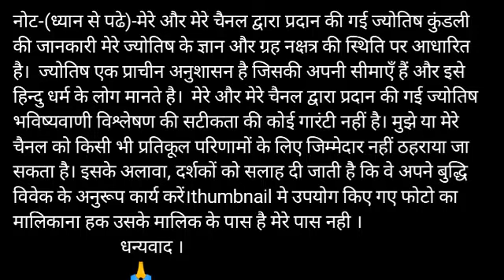Tula rashi 16 October 2020 Aaj Ka Tula Rashifal Tula rashi 16 October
तुला राशि 16 अक्टूबर शुक्रवार | Aaj Ka Tula Rashifal | Tula Rashi 16 October 2020

Tula Rashifal 16 October 2020
16 October Tula Rashi
Tula Rashi October 2020
Dainik Rashifal
Horoscope
 Astrology
16 अक्टूबर दिन शुक्रवार  तुला राशि
आज का राशिफल तुला राशि
तुला राशिफल
Tula rashi 16 October 2020 Aaj Ka Tula Rashifal Tula rashi 16 October aj ka rashifal libra horoscope daily rashifal panchang video about bhagwan bhakti zodiac sig

16 October tula rashi
tula rashi September 2020
Dainik Rashifal,Horoscope,Astrology

horoscope 2020
jyotish upay
rashifal daily
rashifal 2020
ks20 radhe Krishna shrinagar
jai shri ram bhakti
ganga bhakti